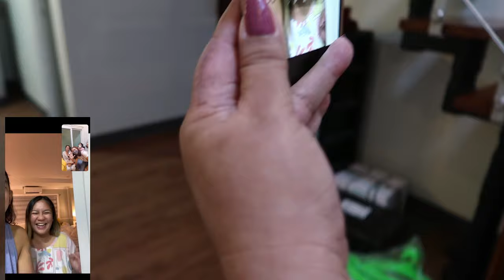FINALLY! ANNE CLUTZ CONDO CLOSING / Malate Manila | RIZZA BOHOL